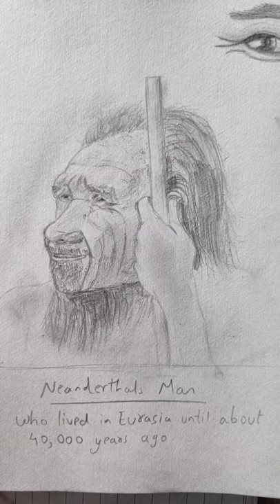Neanderthal Man 🏞️| Sketch ✍️ 💀| 🤠 Ancient Adventure